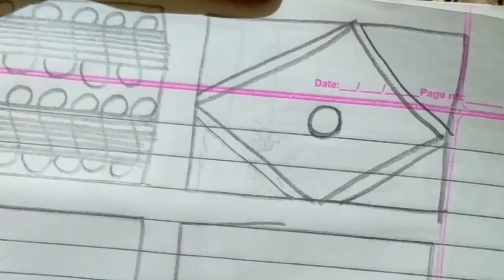Latest Mehndi Design | Simple Mehandi Step Step